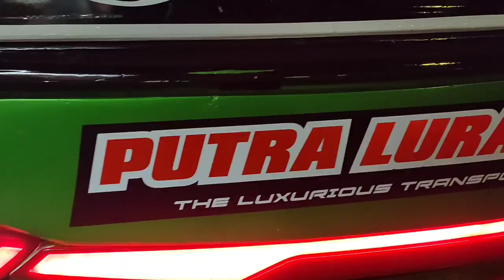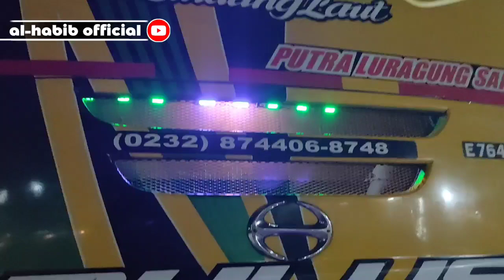INI BARU BIS MALAM 😎 new CARAKA SATARO Pelari malam Lebak bulus